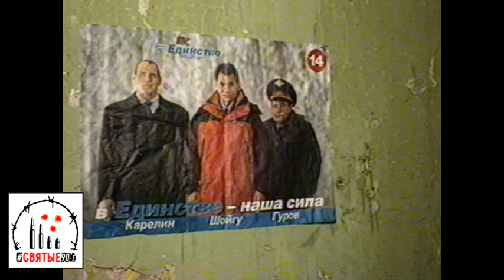Бухая мамаша подрезала сына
Родительница с 13-летним отпрыском наведалась в гости к уголовнику и в ходе попойки пырнула сына ножом: собутыльник резчицы вернулся из магазина – в комнате кровь и милиционеры

Святые90-е. Новости 23 декабря 1999 года.